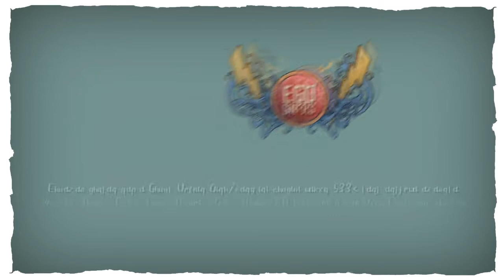Egosntrs - Survive (Bersua Bersuara) Vol.4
Sebuah ‘Perayaan Adaptasi’ yang berkonsep 'Virtual Gig' dan di streamingkan secara langsung setiap Jumat malam di kanal youtube GENKWAV TV.

BERSUA BERSUARA Vol.4
Written by Kating

GENKWAV x PROUDPHERE
Presents:

CREDITS